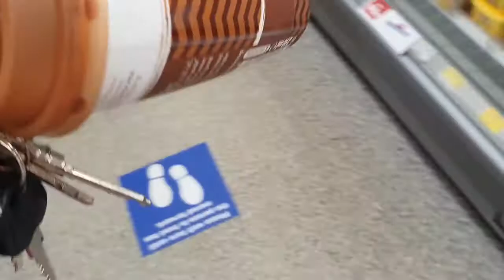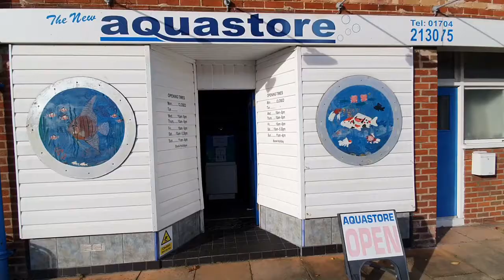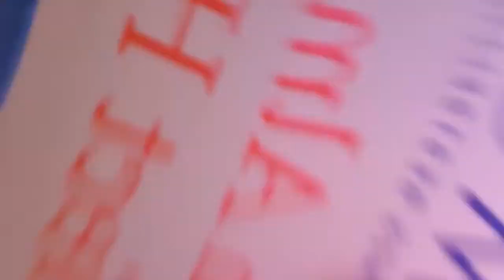A DAY IN THE LIFE || GRWM || DAILY ERRANDS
HEY GUYS, WELCOME TO A DAY IN MY LIFE!
Get ready with me, Join me on errands, taking photos of my dads fish shop and ALOT of procrastination!!
I really enjoyed filming this so will be the start of showing you more days in the life of Beth! HOPE YOU ENJOY!

NEXT VIDEO: 10,000 CALORIE CHALLENGE!